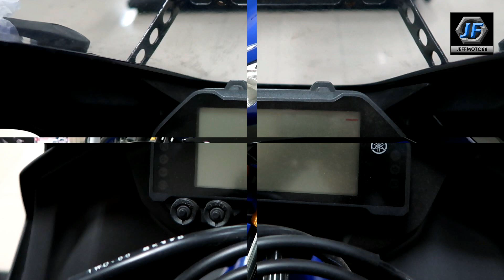Yamaha New R25 2019 Sport Bike 250 cc Indonesia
Terima kasih sudah berkunjung, menghabiskan kuota untuk melihat video channel saya, semoga bermanfaat dan menghibur, terima kasih.